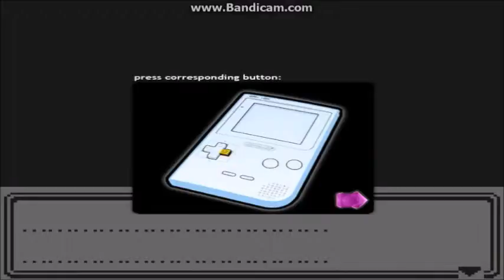Pokemon Episode 1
Any other questions let me know, I'd be happy to answer them for you! If you did not like let me know why in the comments below and I'll gladly reply and get back to you. If you are being a general butthole your comments will be removed. Have a wonderful day. If you've read down to this part make sure to comment the word: insert word here